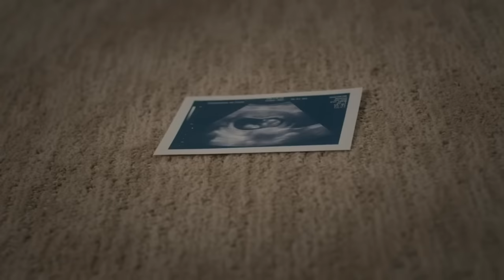Johnny Vs Cobra Kai Sensei s|Cobra Kai 5x10